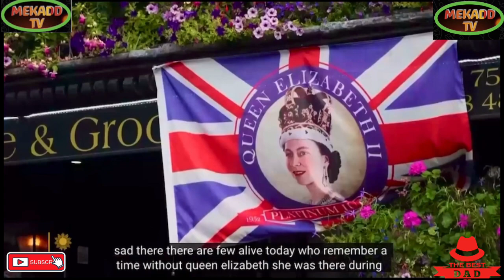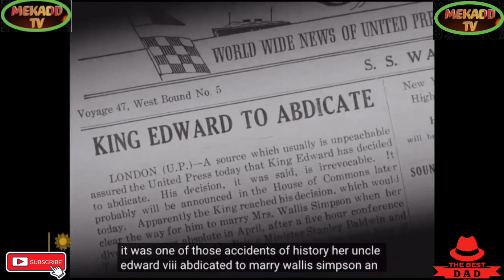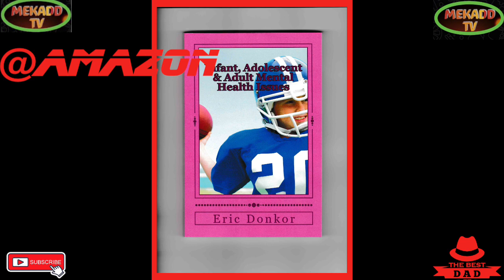news vlogging THE LIFE & TIME OF HER ROYAL MAJESTY THE LATE QUEEN ELIZABETH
THE LIFE AND TIME OF HER ROYAL MAJESTY THE LATE QUEEN ELIZABETH ||